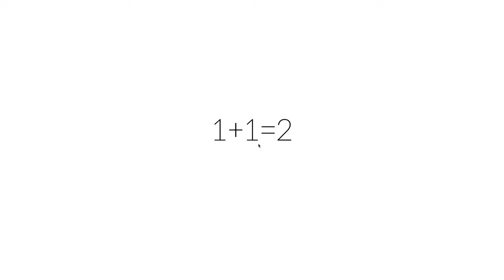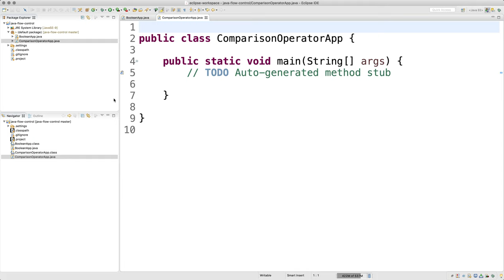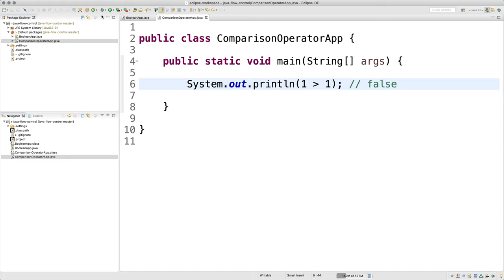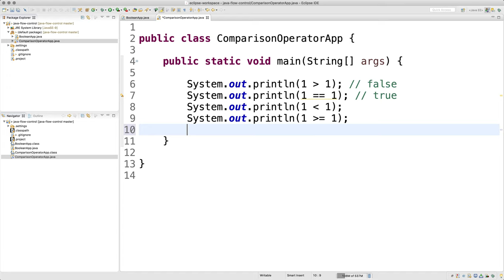JAVA 제어문 - 3. 비교연산자